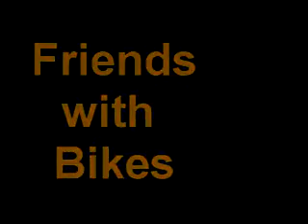Friends With Bikes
The Friends
Filmed in Greece